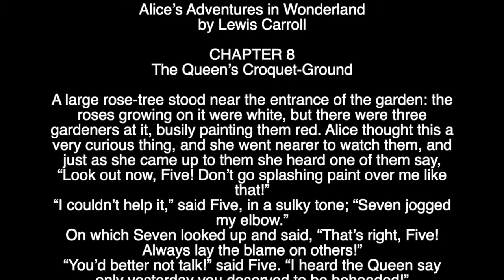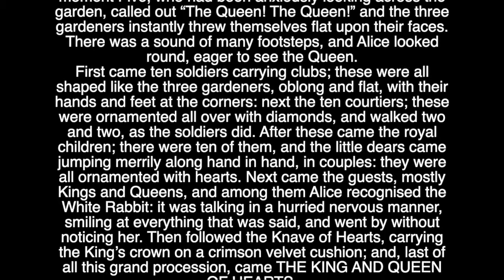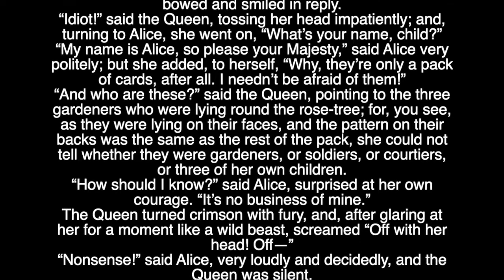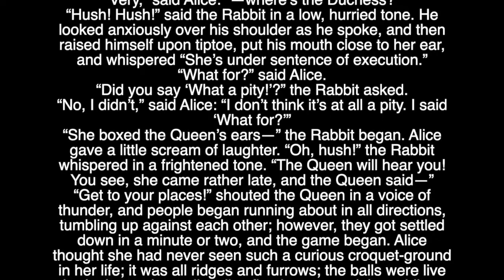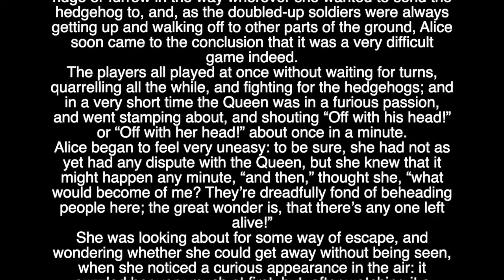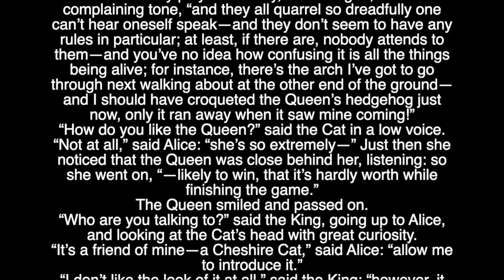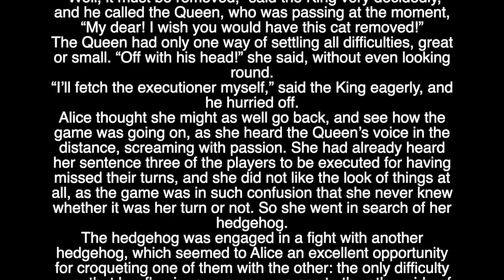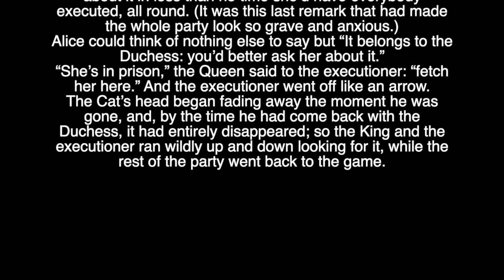Alice's Adventures in Wonderland Ch. 8 - Read Along Audio Book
Alice's Adventures in Wonderland by Lewis Carroll.  Read along with the full text of the novel in our series of audio books.